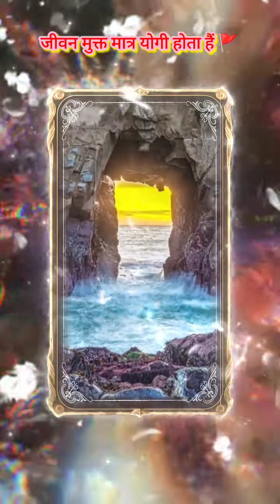🚩🧘जीवन मुक्त । महापुरुष । जीवन मुक्त कोन है। मोक्ष। मुक्ति। आत्म ज्ञान। jivan mukti kise kahte hai।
💐🚩,जीवन को जीते हुए जीवन से मुक्त होना ही जीवन मुक्त अवस्था है,जो योग जन्य है,जन्मना नही,
कोई योगी योग साधना करके योग की उच्चतम अवस्था में ,योग युक्त होने पर शांत अंतकरण से ब्रह्म को प्राप्त कर,जीवन मुक्त होता हैं,,,
आत्म साक्षात्कार होने के वाद ही यह अवस्था मिलती है।।।
,,धारण ध्यान समाधि से होते हुए,
निर्विकल्प समाधि की अंतिम अवस्था में साधक ब्रह्म सरुप होकर परम हंस,या जीवन मुक्त हो जाता हैं।